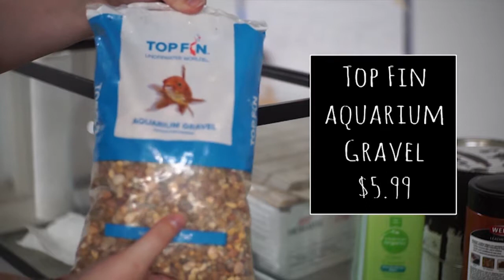DIY Carnivorous Plant Terrarium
I really made this video to practice my editing skills, but thought it might be interesting to someone out there.. so here it is!

I named this Venus Fly Trap Aphrodite and its been a hot minute since I filmed this and she is still doing quite well. Its starting to get colder but shes still nice and green. I have also found another fly trap that I will be adding very soon.

If you read this leave a name suggestions for the new plant below :)

Products I used:

10 gallon tank - already had this one on hand but here is a similar one :